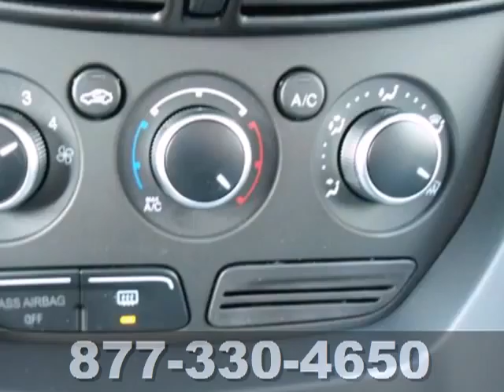2013 Ford Escape Rochester Minneapolis, MN #139134 - SOLD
Year: 2013
Make: Ford
Model: Escape
Trim: 4WD 4dr SE
Engine: 2.0 L 4 Cyl. Cyl.
Transmission: 6-Speed A/T
Color: Deep Impact Blue
Interior: Charcoal Black
Stock #: 139134

Address:
4900 Hwy 52 North